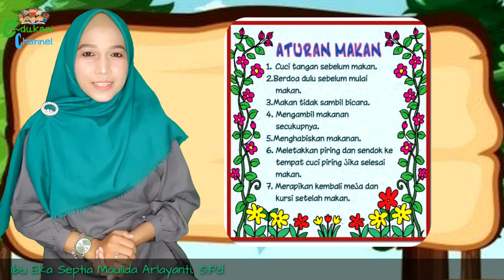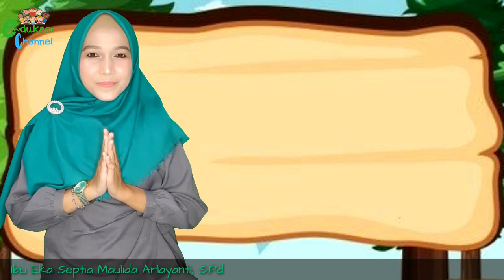VIDEO PEMBELAJARAN KELAS 1, ATURAN MAKAN, TEMA 8